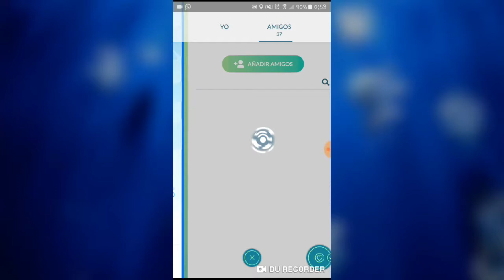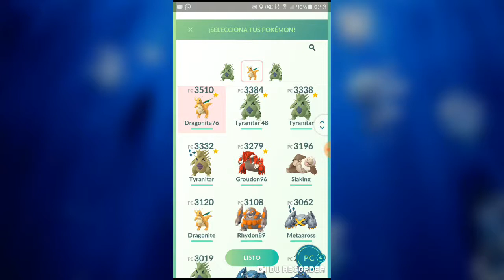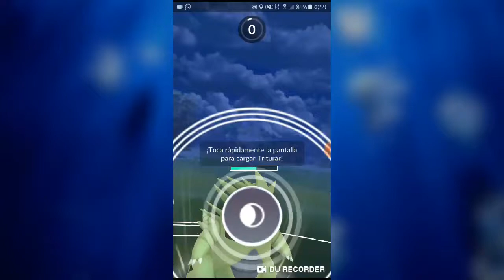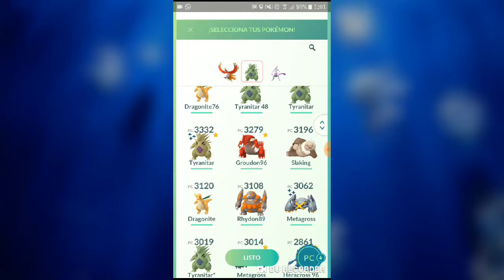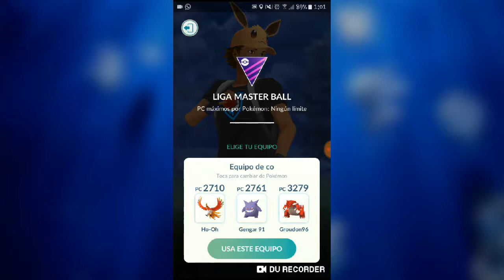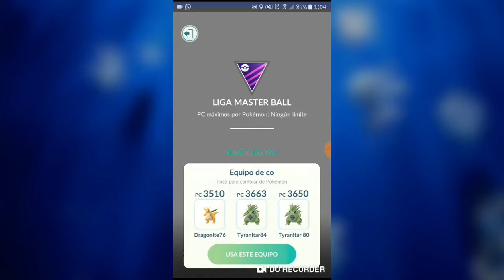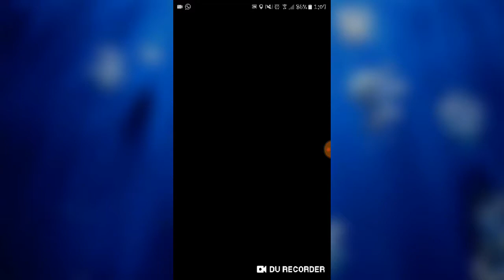DESAFIO CONTRA CHARLY B (PvP Pokemon GO)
Hey queridos RayoFanaticos volvimos con mas Pokemon GO para el canal, esta vez les traigo una serie de retos de nuevo contra nuestro amigo Charly B. De seguro muchos ya vieron la parte 1 y sino les dejo el link aqui abajo para que lo vean.